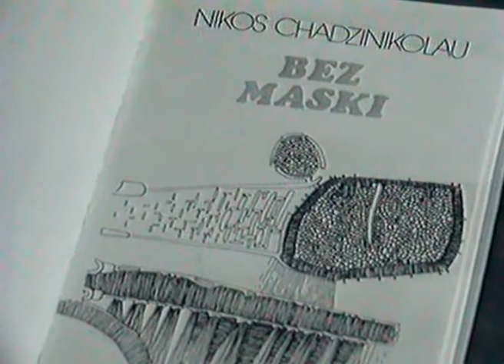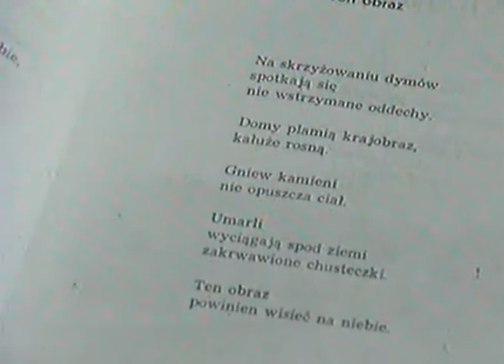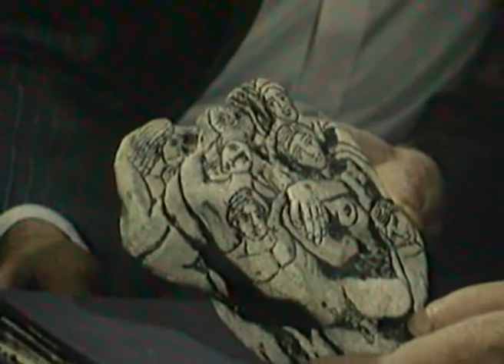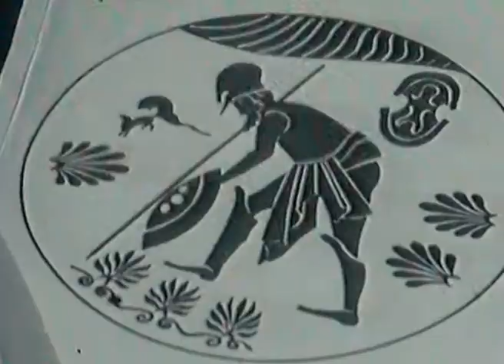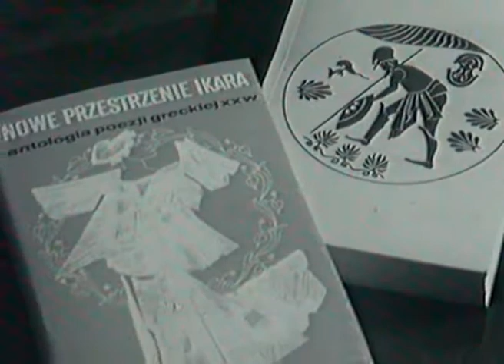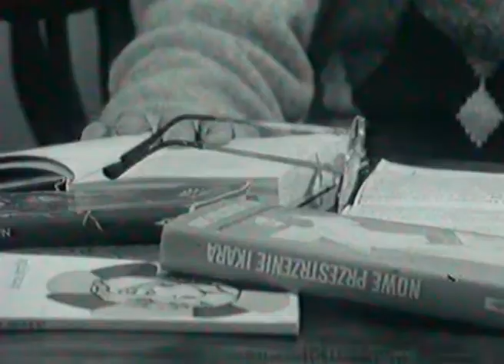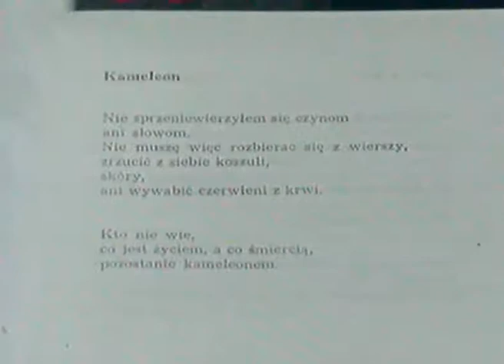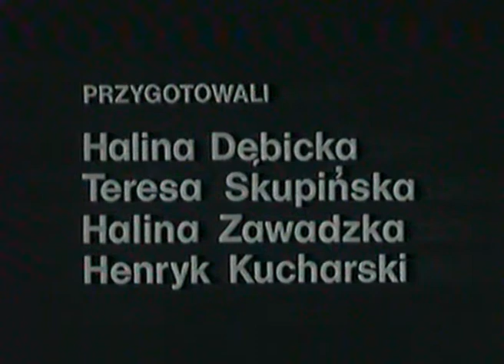Nikos Chadzinikolau '88 - rozmowa z Markiem Wawrzkiewiczem